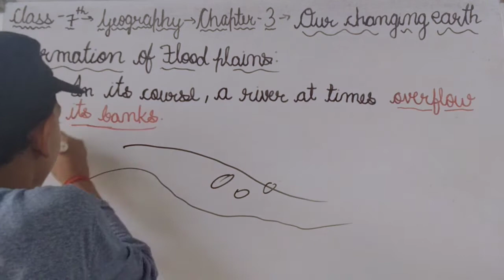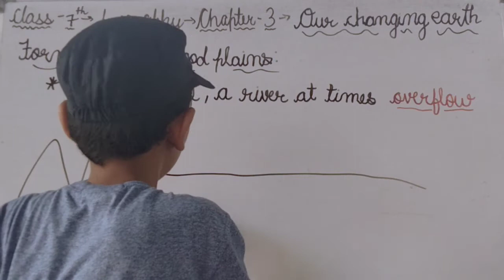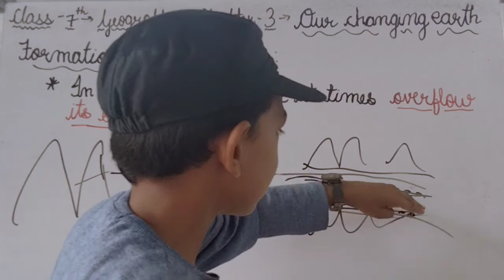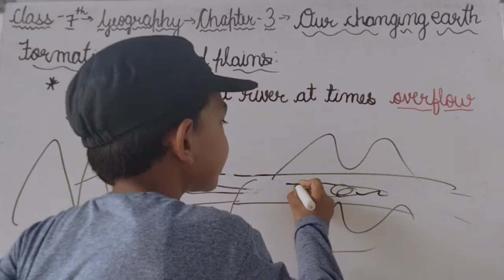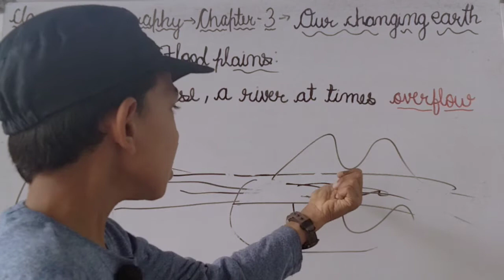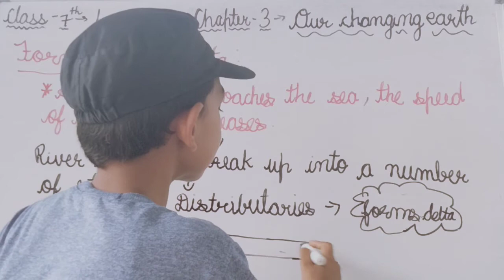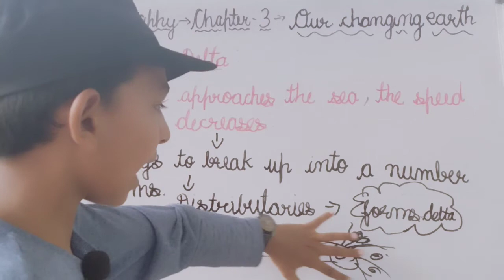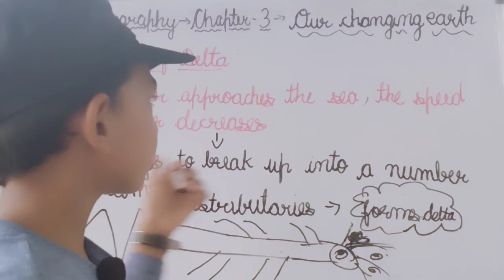Class 7 Geography Chapter-3 "Our changing earth" Formation of flood plains and /Formation of Delta /